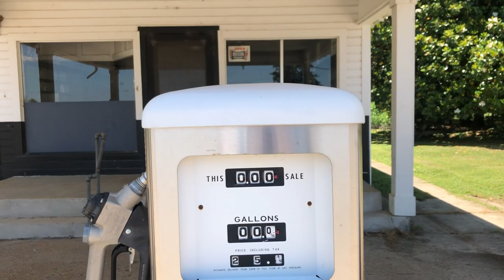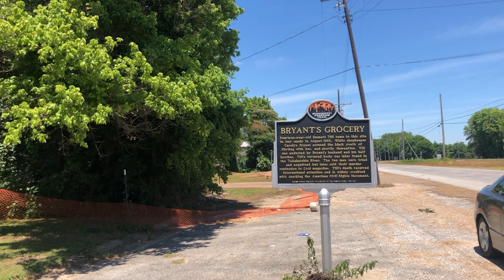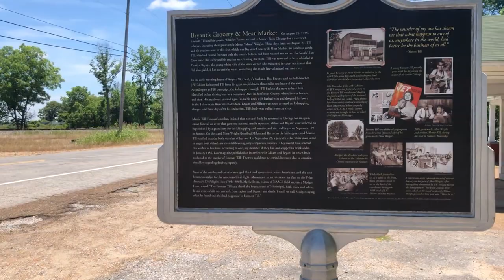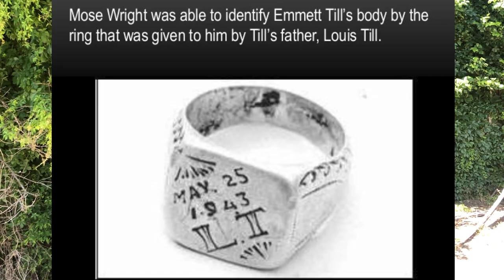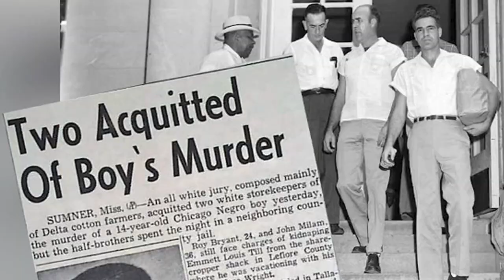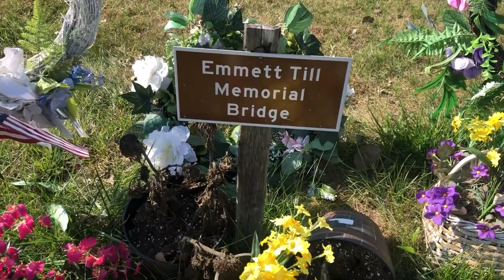Bryant's Grocery Store and Emmett Till's grave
Here I explain what led to Emmett Till's murder in Money, Mississippi at the now abandoned Bryant's Grocery Store and I am also paying a visit at Emmett Till's grave in Burr Oak Cemetery in Alsip, Illinois